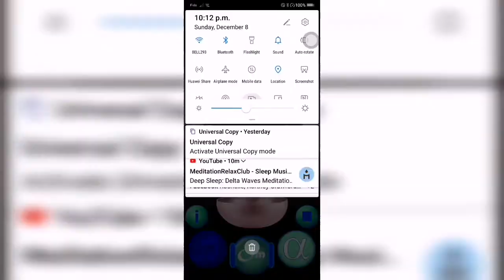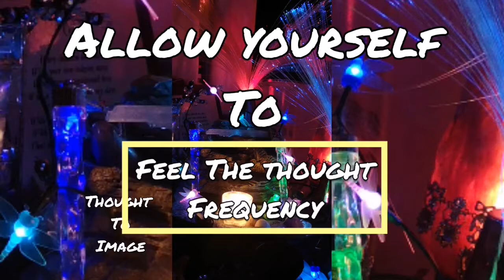963 Hertz 528 Hertz Love Vibration Connect Divine Oneness Crown Chakra Pineal Gland Activation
In this video, we're going to be using 963 Hz to open up the pineal gland!

Ancient civilizations believed that 963 Hz was the most important frequency to open up the pineal gland. Today, many people are using 963 Hz to achieve similar results.

If you're looking to increase your intuition, creativity, and psychic ability, then this is the frequency for you! In this video, we're going to be using 963 Hz to open up the pineal gland, and see how it effects our everyday life. Tune in to learn more about this powerful frequency and how you can use it to improve your life!
963 Hz Solfeggio Ancient Frequencies /Tones
963 Hertz This Solfeggio Ancient  tone awakens Any system to its original perfect state
it is connected with the light and the spirit. And enables the direct experience of the return to oneness
this frequency  is for the non-vibrational energies of the spiritual world it will enable you to feel oneness our true nature binaural beats 10 hurts you must use headphones for meditation relaxation and sleep
All 9 Solfeggio Frequencies - Full Body Aura Cleanse & Cell Regeneration Therapy
Ancient Solfeggio Frequencies and Tones and Music Chants
Hello and Welcome this is Rochelle from
to get your own Solfeggio Ancient Frequencies
As a video Creator on YouTube I
discovered the Solfeggio Ancient Frequencies
Chakra Healing  for Self Healing and
Health and Fitness Which has set me on a journey to share
this information with at first my
YouTube Channel and now with the world
I create my videos with different
Solfeggio Ancient Frequencies playing in the background as
well as Sharing the Knowledge which has a frequency of its own to help all people who are allowing themselves to manifest their own reality through thought and intention and elevated emotions
 Is This possible
Yes it is
Allow
Yourself to expand your mind and what I mean by that is be Open to New
Information that our mind is not willing to accept on its own you are here right
now because this Resonates with you and you are Allowing yourself to Receive

👉The Twin Flame Journey explains What a Twin Flame and the 7 Stages of a Twin Flame Journey